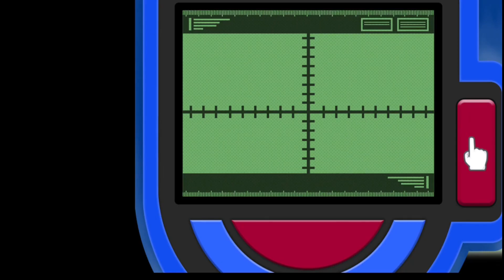Pokémon Brilliant Diamond Ep: 18, Exploring the City and Shopping at the Mall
Blind Gamer, DB, traverses through the world of Pokémon Brilliant Diamond  with the help of his friend and cohost, Kai.